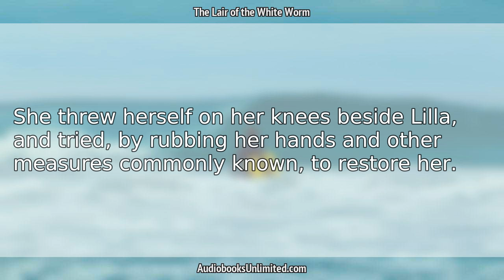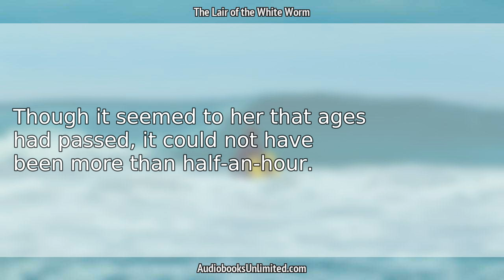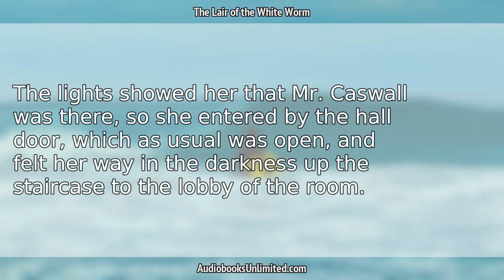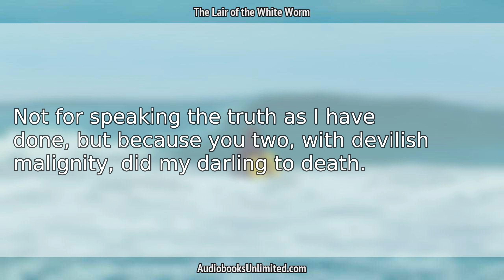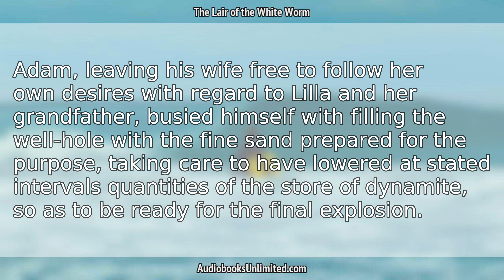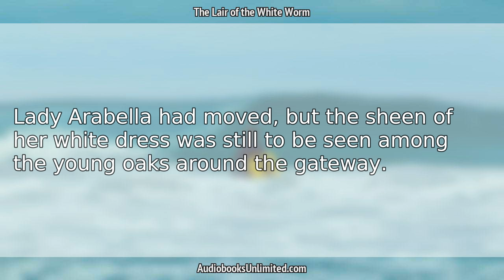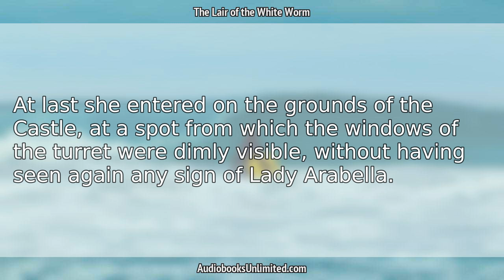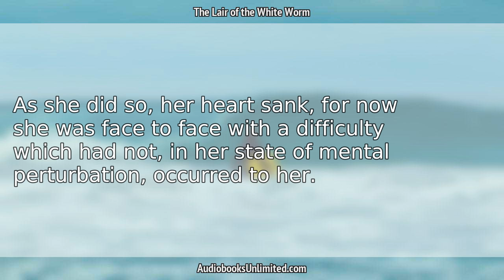The Lair of the White Worm Audiobook Chapter 26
The Lair of the White Worm Audiobook Chapter 26 with subtitles in English by Bram Stoker. Free full length audiobook with text.